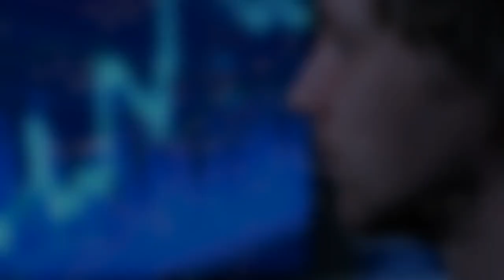The multitasking lie BUSTED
Think you can multitask? Think you are more productive because you can do many things at once?
You are deluding yourself. Our brains are not designed to do this. Watch to find out why.